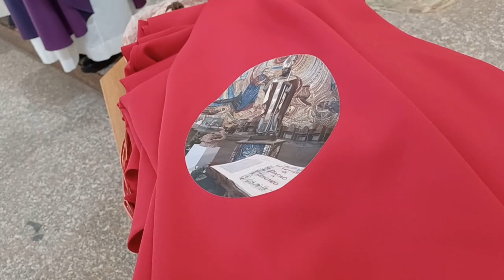La cerimonia di imposizione dei Portatori e delle Portatrici di San Timoteo